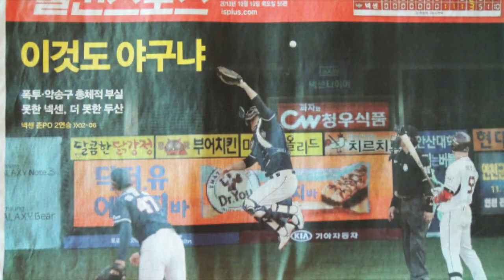양의지 리턴 기념영상 | 내가 기린 의지 그림 모음 | 두산베어스 | by 노르웨이 숲